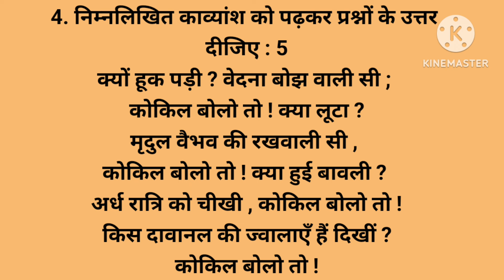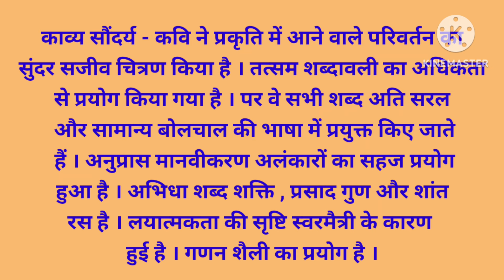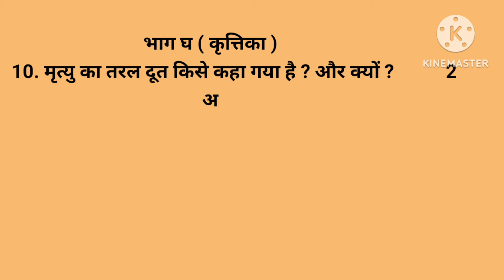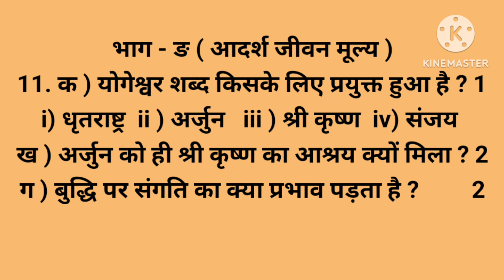Class 9th Hindi Sample Model Paper Half Yearly Exam September 2024|कक्षा 9 हिंदी पेपर सितम्बर 2024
My Queries -
कक्षा 9 हिंदी सैंपल पेपर सितम्बर अर्धवार्षिक परीक्षा 2024|कक्षा 9 हिंदी सैंपल पेपर सितम्बर 2024|कक्षा 9 हिन्दी सैंपल पेपर अर्धवार्षिक परीक्षा 2024 |कक्षा 9वीं हिन्दी सैंपल पेपर अर्धवार्षिक परीक्षा 2024|कक्षा 9वीं हिंदी सेंपल पेपर सितंबर 2024|कक्षा 9 हिन्दी सेंपल पेपर सितंबर 2024|कक्षा 9 हिन्दी सेंपल पेपर सितंबर 2024|कक्षा 9 हिन्दी सैंपल पेपर सितंबर 2024|कक्षा 9वीं हिन्दी सैंपल पेपर 2024|कक्षा 9वीं हिन्दी सितंबर परीक्षा सैंपल पेपर 2024|कक्षा 9 हिंदी अर्धवार्षिक परीक्षा सैंपल पेपर 2024|